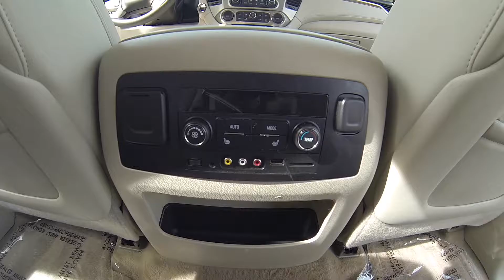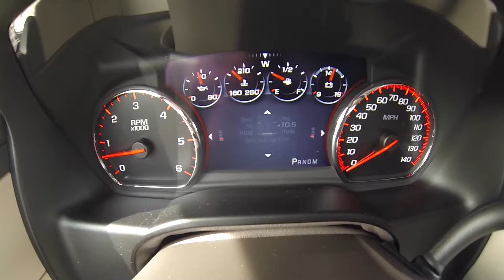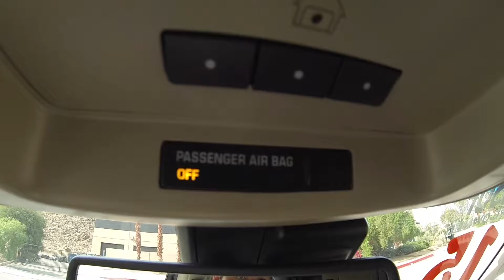SOLD- USED 2015 GMC YUKON 2WD 4DR DENALI Stock: 16-2738A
Year: 2015
Make: GMC
Model: Yukon Denali
Engine: 6.2 V8
Miles: 20,405
Stock: 16-2738A

All the right ingredients! It's ready for anything! Come and get it!! CARFAX 1 owner and buyback guarantee!! Rolling back prices. Safety equipment includes: ABS, Xenon headlights, Traction control, Curtain airbags, Passenger Airbag...Other features include: Leather seats, Navigation, Bluetooth, Power locks, Power windows... Some vehicle options and other vehicle specifics may not be listed or described, please call to verify equipment before you make a drive - we are here to offer the most honest, transparent vehicle purchase you've every experience. Experience 77+ years of same-Family ownership, there is a difference. Thank you for looking. Please give us a call at 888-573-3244- the Jessup Family.